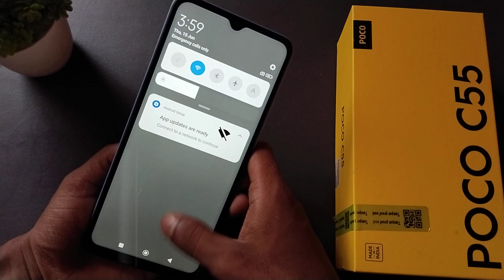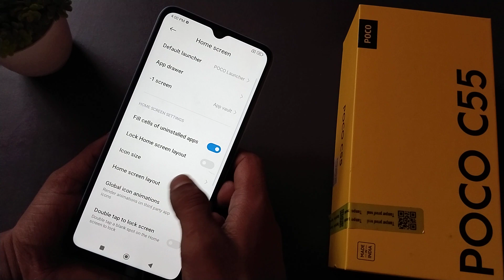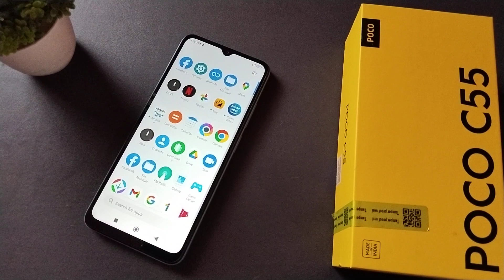Poco C55 app category manage kaise karen, how to change home screen style in POCO mobile